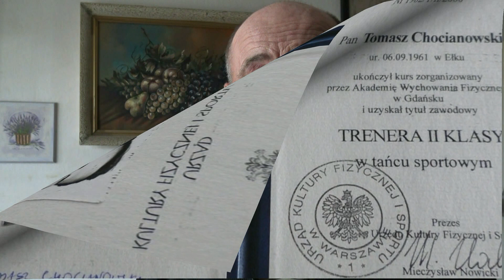Ćwiczenia domowe cz 3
To trzeci, kolejny odcinek "Ćwiczeń domowych" prowadzonych przez trenera tańca sportowego Tomasza Chocianowskiego.